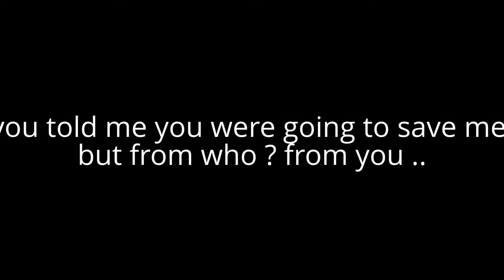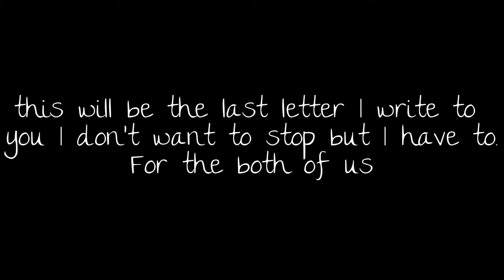stolen by Lucy Christopher